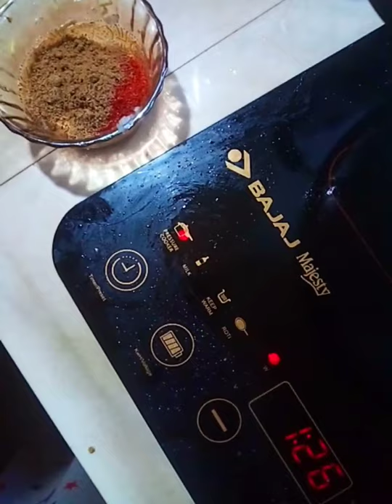Pabda Macher Jhol Recipe 💕